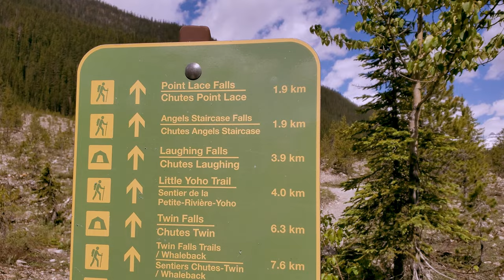Laughing Falls Hike (My New Favourite Hike)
9.33km round trip, 186m elevation gain, 2h:14m:08s hiking time

This time we are in Yoho National Park doing the Laughing Falls hike. Find out why this turned out to be one of my favourite hikes of all time. We visit 3 waterfalls and a lake along the trail.

-Angel Staircase Falls (1.9km in)
-Point Lace Falls (1.9km in)
-Laughing Falls (4.1km in)
-Duchesnay Lake (400m off trail 3.5km in)

As always we are out in search of a good hike and great landscape photography.